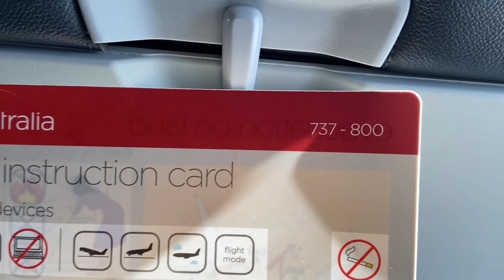Virgin Airlines Flight Brisbane to Melbourne! Wonderful Take off 21-Apr-2022.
Virgin Flight VA318
Seat 17F
Take off 09:48 hrs AEST
From Brisbane
To Melbourne